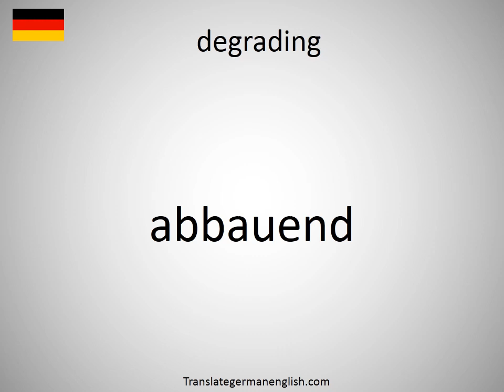How to say degrading in German? (abbauend)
How to say degrading in German? Learn the pronounciation degrading! How to Pronounce degrading. Expand your vocabulary, learn German words. Practice German online. Use this free pronunciation guide to practice words at a time. Learn German for free. Thank you for viewing, please like or subscribe! hoe om te sê, si të thuash, እንዴት እንደሚናገር, wie sagt man, comment dire, come dire, como dizer, как сказать, nasıl denir, cómo decir, 怎么说, πώς να το πω, hoe zeg je.